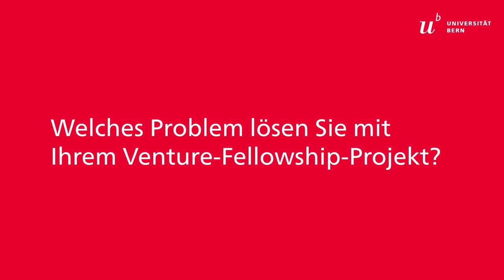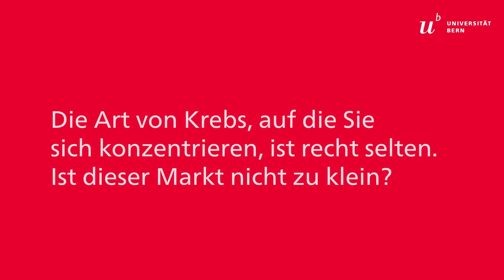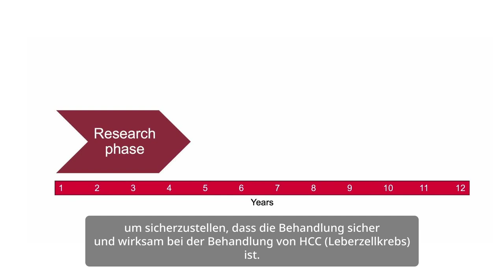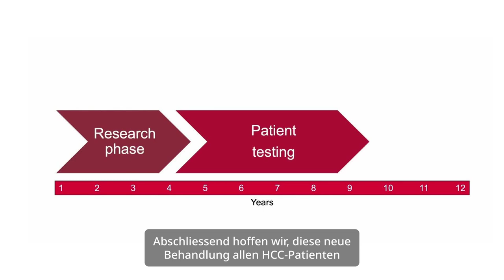Venture Fellowship Interviews 2023: Nicolas Melin (Deutsch)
Die Universität Bern hat sich zum Ziel gesetzt, die Förderung von lnnovation und Unternehmertum an der Universität Bern und dem lnselspital, Universitätsspital Bern, disziplinenübergreifend zu stärken.

Das Ziel der UniBE Venture Fellowships ist die Förderung des Transfers von innovativer Forschung und Lehre mittels innovativer Produkte oder Dienstleistungen in die Gesellschaft und Wirtschaft sowie die Unterstützung von unternehmerisch-denkenden Jungforschenden. Während der Fellowship soll die der Innovation zugrundeliegende Forschung weitergeführt werden, um die technische Machbarkeit (Proof-of-Concept) zu validieren und die Kommerzialisierung entsprechend vorzubereiten.